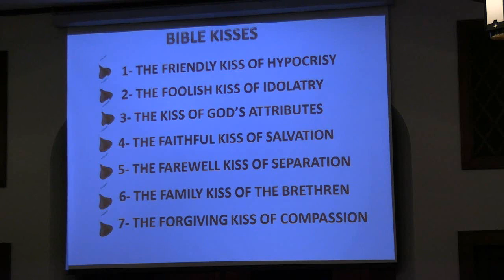Bible Kisses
Kisses express love and affection and in the Bible there are kisses that express some things that you may  be interested in.  I trust you will gain insights that will effect your christian walk.